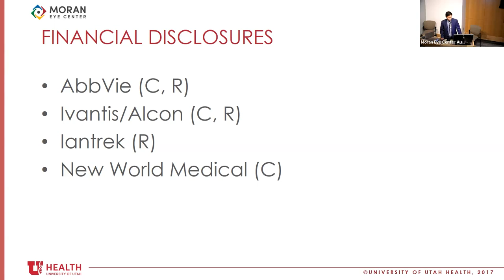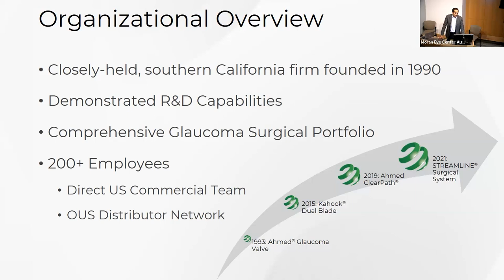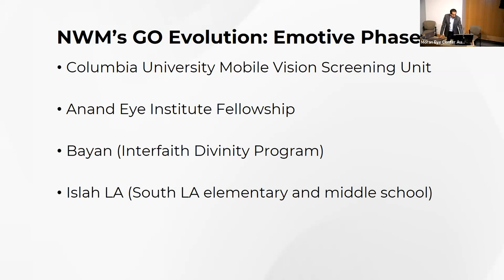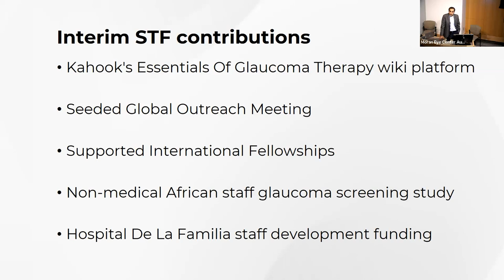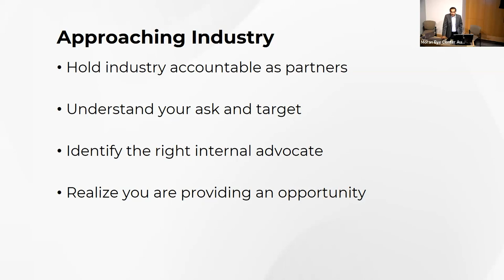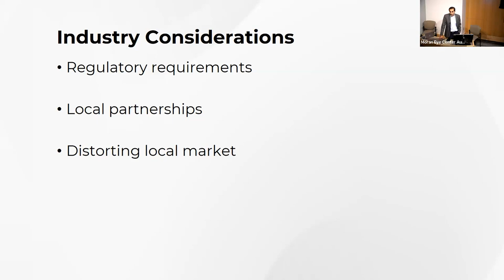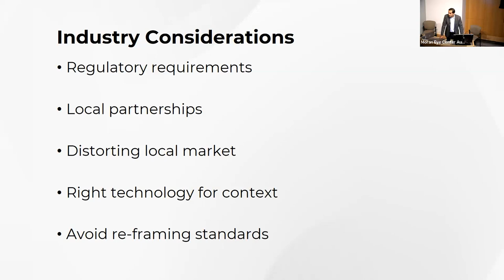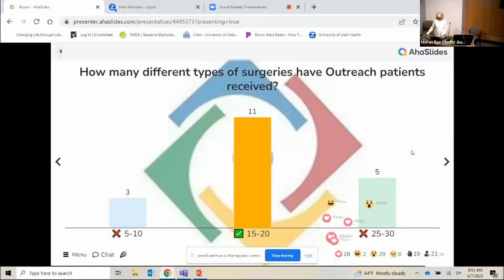Global Outreach Presentations: Evolving Global Ophthalmology Efforts; Outreach Division Highlights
Title: Global Outreach Presentations: "Evolving Global Ophthalmology Efforts"; "Outreach Division Highlights and Updates"
Authors: Bilal Khan, CEO, New World Medical; Lori McCoy, Director, Moran Global Outreach Division
Date: 06/07/2023